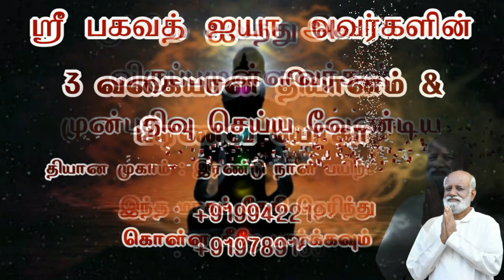உங்கள் பிரச்சினையை என்னிடம் ஒப்படையுங்கள் நான் சரி செய்கிறேன் - Sri Bagavath ஐயா